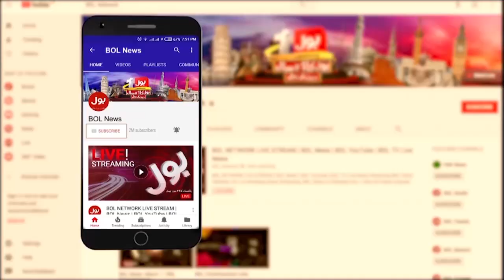Dead Lock Between PTI And Shehbaz Govt | Shah Mehmood Qureshi Latest Statement | Breaking News